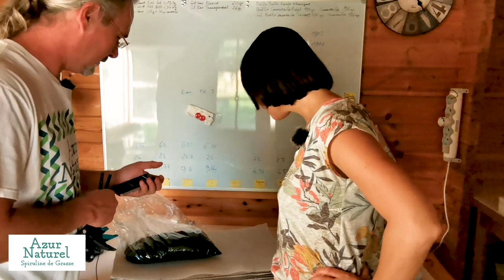Culture de la Spiruline Bio à la ferme Azur Naturel avec Sébastien Gaudemer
Un petit pouce bleu 👍🏻, un partage ↩  et un commentaire 💬 me vont droit au ❤ et m'encouragent à continuer de vous proposer des contenus.
Au moins 1⃣ nouvelle vidéos par semaine 📅

Tout d'abord voici le lien ou vous pouvez acheter votre Spiruline sur le site internet de Sébastien Azur Naturel :

Commençons par une devinette.

Qu’est-ce qui est bleu-vert, qui renforce les défenses naturelles, qui améliore l’endurance et la résistance, qui se consomme en compléments, qui booster le système immunitaire, qui aide à garder ou retrouver la forme, qui aide au contrôle du poids et qui est une source naturelle d’antioxydants pour lutter contre le stress oxydatif?

Je vous le donne en mille, c’est la Spiruline! Oui oui elle fait tout cela! De plus, l’OMS la considère comme étant l’aliment le plus bénéfique du 21ème siècle pour l’humanité. C’est pas fou ça?

Alors on en mange ou on en mange? Je crois qu’il est grand temps de s’y mettre!

Dans cette vidéo, je vous emmène chez Sébastien qui la cultive. Il nous explique en peu son parcours et surtout comment cultiver cette cyanobatérie filamenteuse.

J’espère que vous êtes prêt pour ce documentaire de moins de 20 min dans lequel vous découvrirez tous le secrets ou presque, de cette culture, loin d’être banale !

J'attend vos commentaires :-)

📍 RETROUVEZ MOI
 📸  1 jour sur deux en photo sur Instagram
 🎞  1 à deux fois par semaine sur Youtube (Mardi 18h)
 🔴  En live 3 fois par semaine sur Twitch (Mercredi-Vendredi-Dimanche)
 📱 et sur Tiktok à l'improviste !

mais aussi
sur Facebook :

Et n’oubliez pas mon site internet avec les recettes expliquées en détail, mais aussi des astuces pour votre quotidien, et tout ce qui m'intéresse dans la vie qui m’apporte du bonheur🧑🏻

🎬  CHAPITRAGE
00:00 introduction
00:32 Présentation de Sébastien
06:10 Les produits la gamme
08:40 Principes de la culture
08:55 Les macérations
11:08 Les bassins
12:45 Les prélèvements
13:25 La récolte
15:50 Conclusion

🟩  MATÉRIEL UTILISÉ
Huawey Honor 10
Micro